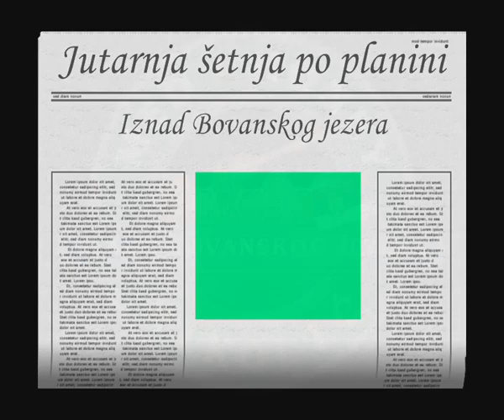Jutarnja šetnja po planini iznad Bovanskog jezera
Sa brda iznad Bovanskog jezera, zvanog Brški deo, pruža se prekrasan pogled. U neposrednoj blizini su planine Rtanj, Devica, Ozren i Bukovik. Malo dalje je planina Jastrebac koja se veoma lepo vidi odavde, a još dalje je Kopaonik. Kad je čista atmosfera i Kopaonik se lepo vidi.